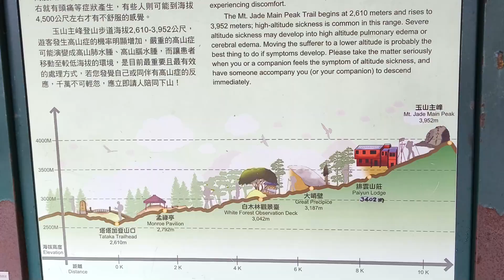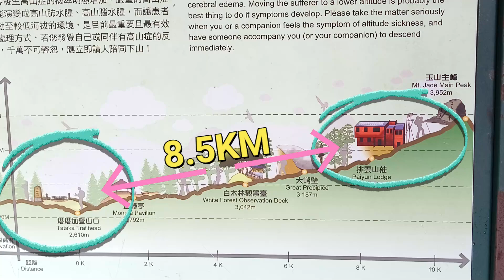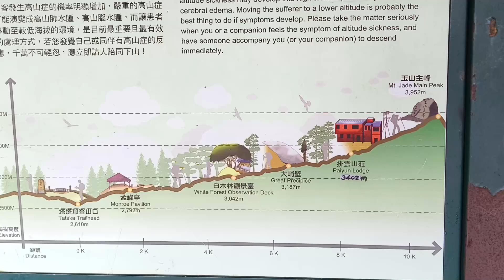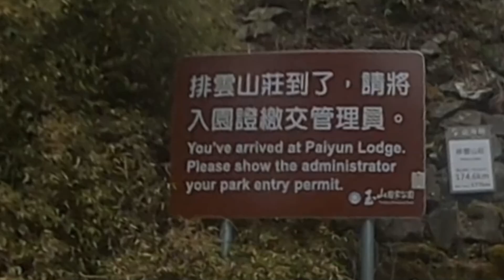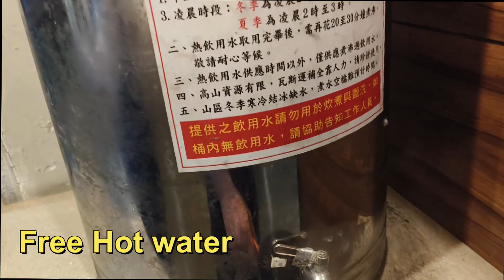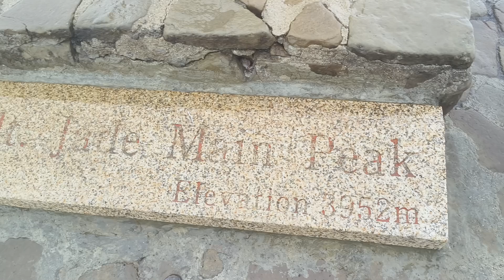Mt Jade - Taiwan's Highest Mountain, Solo hike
Highest point of Taiwan